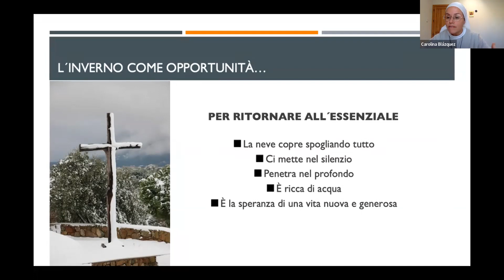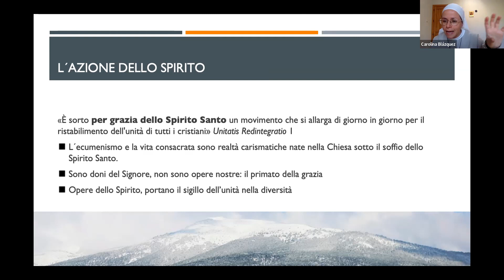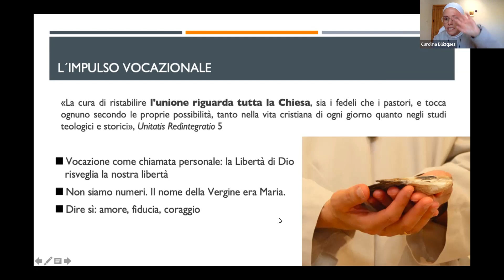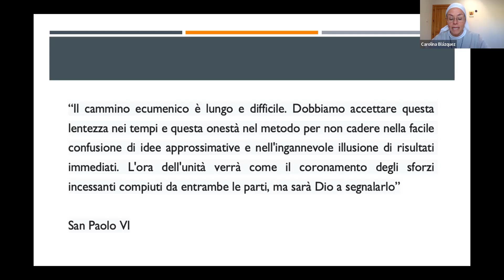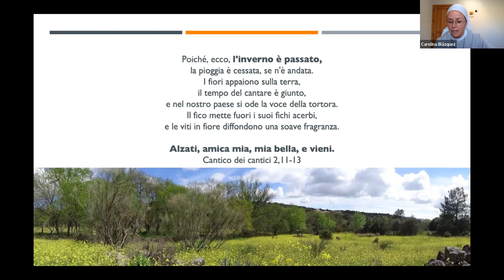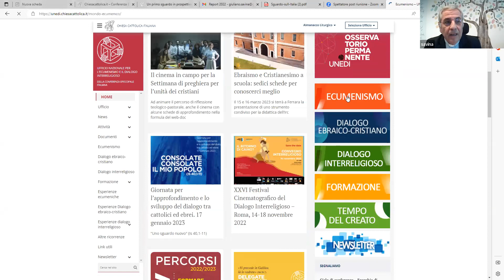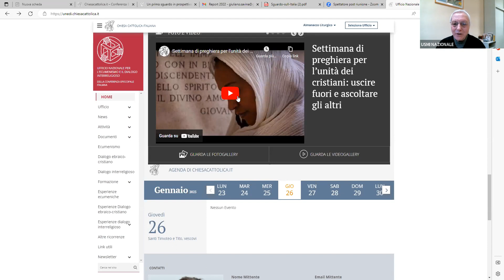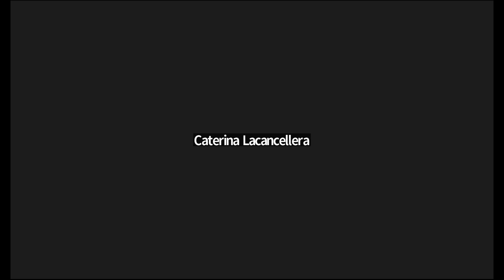Usmi Centro Studi - La sfida dell'ecumenismo: 26 gennaio 2023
Monasteri e Istituti religiosi si stanno svuotando, e di contro l’esercito di battezzati che fanno yoga e si rivolgono a pratiche di meditazione orientale cresce. In un tempo di crisi come quello attuale vanno colte le sfide. Quali sfide stanno di fronte alla vita consacrata, monastica e apostolica?
Il nuovo… potrebbe essere un tempo di risveglio?
C’è un nuovo ancora in gestazione che ha bisogno di tempi di maturazione… quale sfida costituisce l’Ecumenismo e il Dialogo interreligioso?